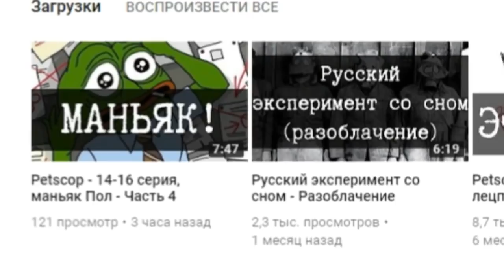SCP-1111 - Белый пёс [РАССЕКРЕЧЕННЫЙ]